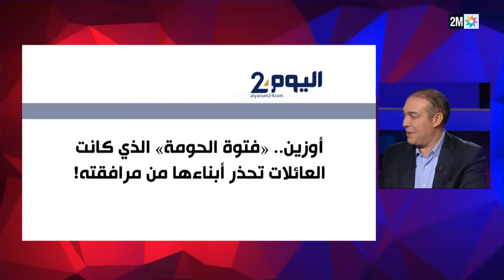مع الرمضاني : محمد أوزين الأمين العام لحزب الحركة الشعبية الأربعاء 18 أكتوبر 2023